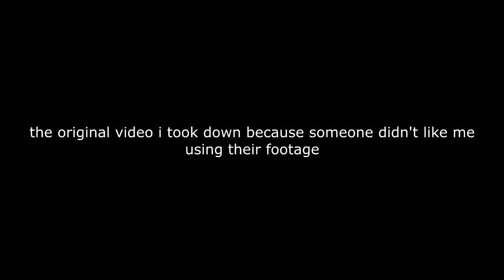rogue lineage castle rock guide: remastered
In this video I will show you how to get Arch_Mage to release the Conquest 2 Update.